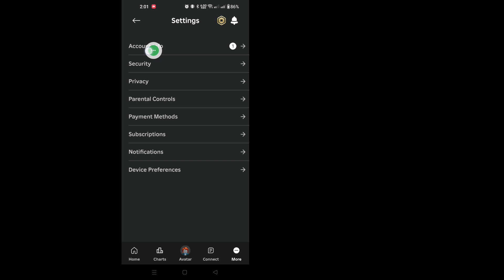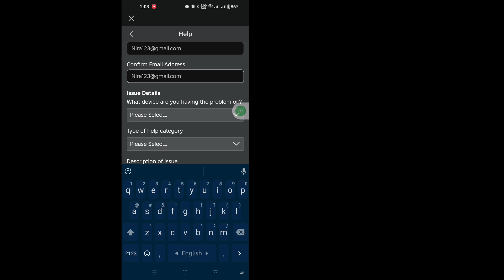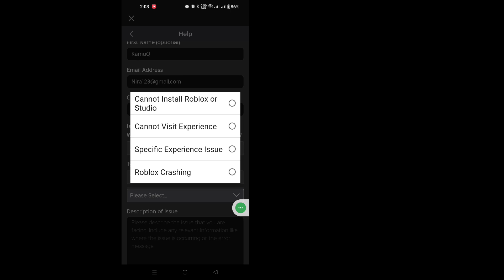วิธีแก้ไขตัวเลือกแชทด้วยเสียง Roblox ไม่แสดงขึ้น | วิธีรับแชทด้วยเสียง Roblox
ในวิดีโอนี้ ฉันจะแสดงให้คุณเห็น [ วิธีแก้ไขตัวเลือกแชทด้วยเสียง Roblox ไม่แสดงขึ้น (2024) ] ดังนั้นดูวิดีโอนี้อย่างระมัดระวังและอย่าข้ามวิดีโอนี้ หากคุณข้ามวิดีโอนี้ คุณจะไม่เข้าใจดีนัก ดังนั้น หากมีปัญหาใดๆ คุณสามารถถามฉันและแสดงความคิดเห็นด้านล่าง ฉันจะพยายามแก้ปัญหาของคุณ หากคุณชอบวิดีโอนี้ โปรดกดไลก์และสมัครรับข้อมูลช่องของฉัน ขอบคุณ 🙏

คำถามที่เกี่ยวข้องอื่นๆ:
ทำไมฉันไม่มีตัวเลือกแชทด้วยเสียงใน Roblox

ทำไม Roblox VC ถึงไม่แสดงขึ้น
วิธีแก้ไขแชทด้วยเสียง Roblox  วิธีแก้ไขการแชทด้วยเสียงของ Roblox ที่ไม่ทำงาน
การแชทด้วยเสียงของ Roblox ทำไมมันถึงไม่ทำงาน
ทำไมการแชทด้วยเสียงของ Roblox ถึงไม่ทำงาน
ทำไมการแชทด้วยเสียงของคุณใน Roblox ถึงไม่ทำงาน
วิธีใช้การแชทด้วยเสียงของ Roblox
วิธีรับการแชทด้วยเสียงของ Roblox
การแชทด้วยเสียงของ Roblox
วิธีรับการแชทด้วยเสียงใน Roblox